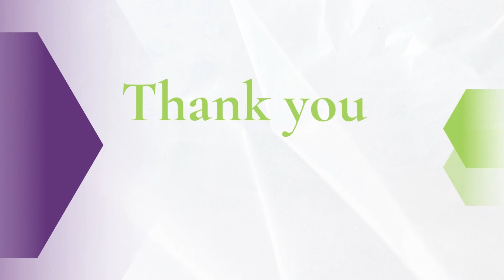Senior Strategies Episode 22 - Pamela Charnin, ARNP-BC Mobile Nursing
In this episode of Senior Strategies, Amy sits down with Pamela Charnin, ARNP-BC, who takes her care directly to you as a mobile advanced nurse practitioner!

Pam has been practicing for over 20 years. Her true passion has been working with the elderly population since she first became a nurse. Specializing in homecare in the setting of someone’s home is where she has truly gained the wisdom and understanding of the aging population. She resides in Florida, where many families are not living in the same state or close by and rely on medical professionals to take care of their loved ones. She has had a strong connection with and true respect for these beautiful people in their last decades of life.

Join us as we discuss the benefits of mobile care and how it could benefit you or your loved ones!